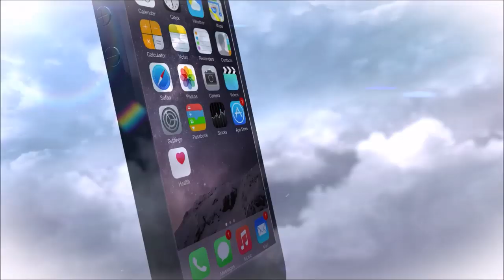NASCAR Die-Cast News 217 (A New 1:64 Promo & Yet Another EPIC FAIL!)